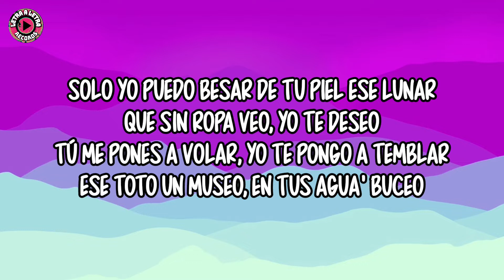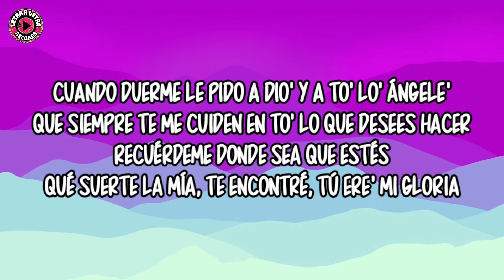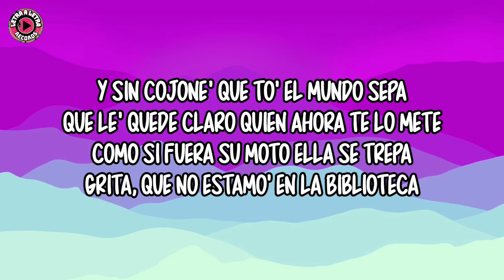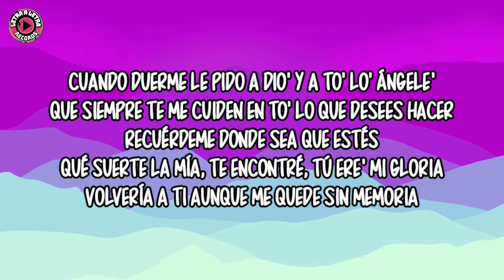Rauw Alejandro - MUSEO (Letra/Lyrics)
Disfruta de nuestras canciones🎶
🔥Lista Spotify Reggaeton🔥

Letra/Lyrics;